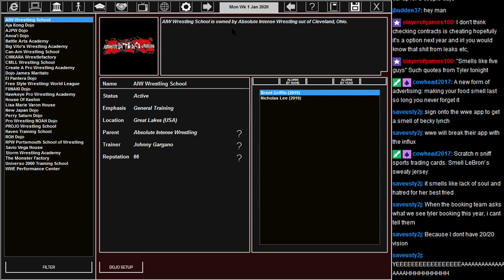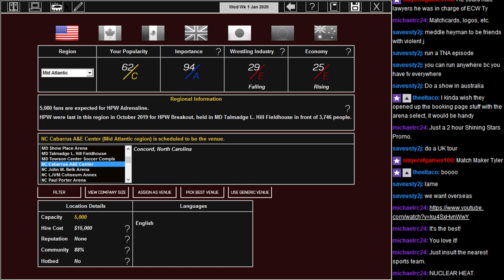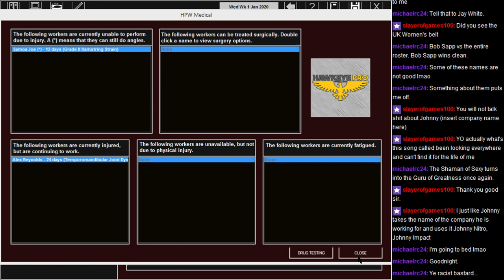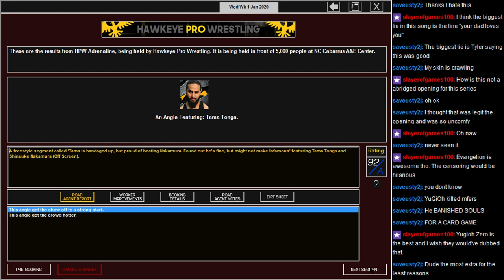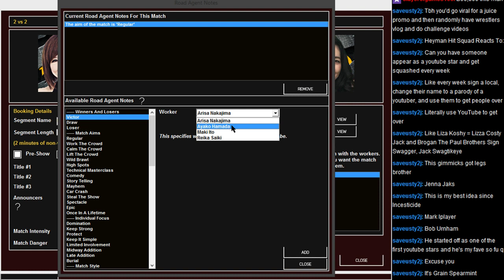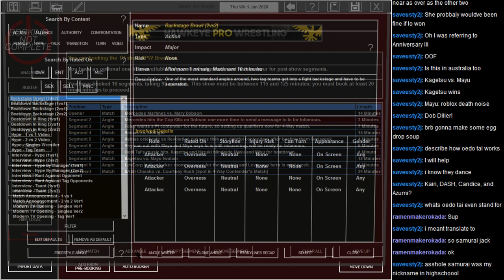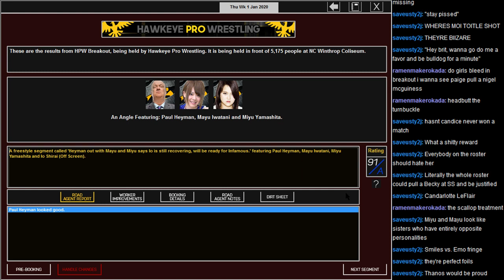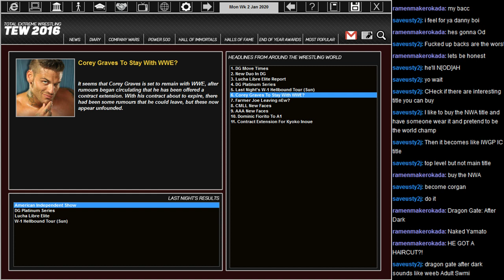MWG -- TEW 2016 -- Hawkeye Pro Wrestling, Episode 124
Hawkeye Pro Wrestling -- January 2020 -- It's a new year, and a new platform for our weekly shows, which have new logos. It's just sorta new everything.